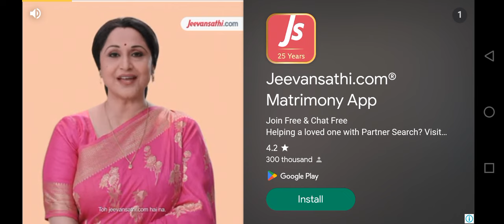hrtc driving skill | hrtc rout | himachali driver